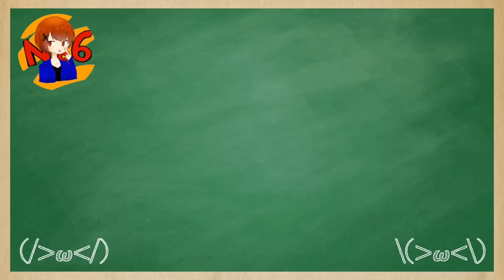まるでヌルゲー！ww今のランクマ敵弱くね？ww【CoDモバイル】【ろくたん】